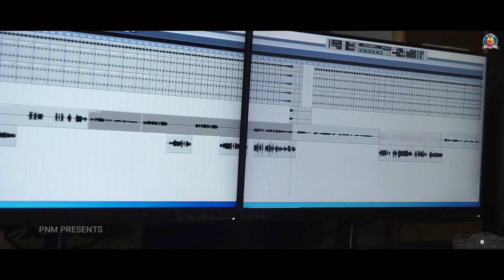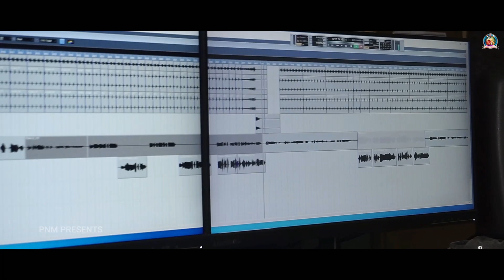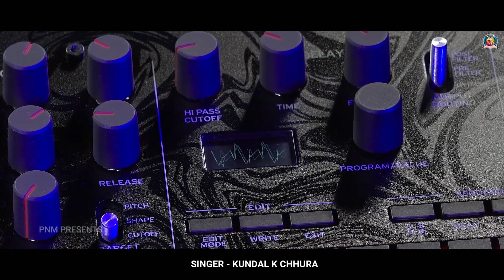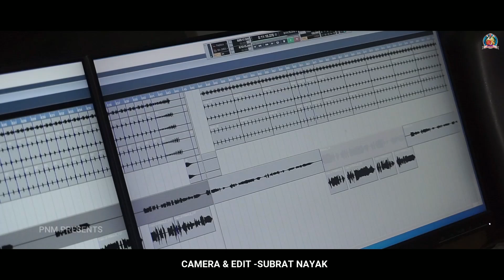PAHELA PYAR I KUNDAL K.CHHURA I NEW SAMBALPURI SONG 2023 I STUDIO VERSION I PNM MUSIC I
SONG-PAHELA PYAR
SINGER-KUNDAL K.CHHURA
LYRICS-RUPESH GOUD
PRODUCER-PURNA CHANDRA NEGI (PNM MUSIC PRODUCTION) BHAWANIPATNA
RECORD-DR STUDIO, KHARIAR
CAMERA AND EDIT-SUBRAT NAYAK